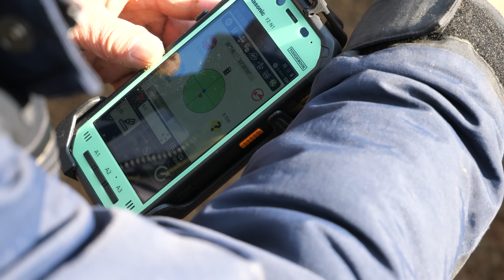60年前の水路を蘇らせるための準備工程。大規模な塹壕状の掘削と水路基礎工事の全貌。【水路復旧プロジェクトPart.1】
📢 株式会社三浦開発では事業拡大にともない正社員を募集中です。
土木をやってみたい方、現場の仕事に興味がある方、大歓迎です。
未経験の方でも、基礎から丁寧にサポートします。
【募集概要】
・未経験：月給25万円〜
・経験者：月給30万円〜
・年間休日120日
・残業ほぼなし
・社会保険完備
・作業服・道具支給
・現場は主に大分県内
【応募方法】
📩 働いてみたい方は以下からご連絡ください。
① ホームページ（応募フォーム）
③ メールアドレス

MKプロジェクトは、株式会社三浦開発が発信する土木工事の専門チャンネルです。

「土木の仕事をもっと多くの人に知ってもらいたい。」
そんな想いから、YouTubeで動画投稿を始めました。

小さな会社ですが、30年以上にわたり培ってきた土木技術を活かしながら、今も成長を続けています。
未熟な部分もあるかもしれませんが、土木の楽しさや奥深さを伝えられるよう、これからも挑戦し続けます。

📌MKプロジェクトでは、工法紹介や製品PRのご依頼を受け付けています。
実際の現場での施工風景や製品の使い方を、映像を通してわかりやすく伝えることを得意としています。
「この技術を広めたい」「製品の魅力をもっと伝えたい」という方、ぜひ一度ご相談ください。

▼製品紹介の実例はこちら

関連チャンネル
隠れ家具工房木吉【日本の木工職人】

▼撮影協力
・日光工業株式会社様

00:00 工事概要
00:39 集水桝の基礎掘削
03:30 基礎型枠の構築
04:54 基礎コンクリート打設(集水桝)
05:51 水路の基礎掘削
07:54 基礎型枠の構築
08:45 コンクリート打設(水路)
10:20 掘削・基礎完成